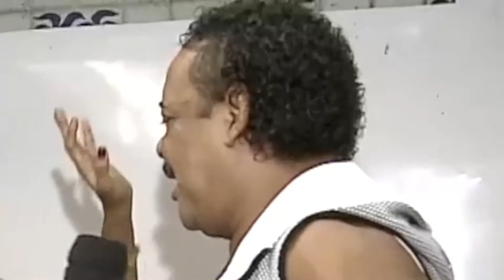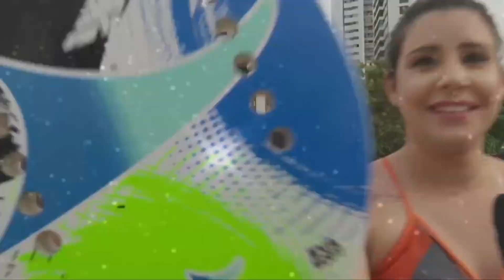MAGA E WENDY TENTAM JOGAR BEACH TÊNIS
Lambuzadas na areia, Amanda Maga e Wendy tentam jogar Beach Tênis. Ixiiiii... será que deu certo? Taca o play aí!